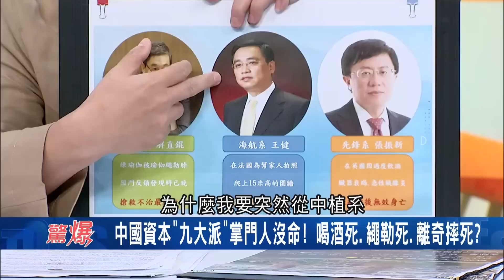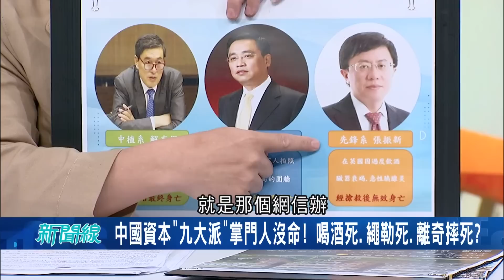中國資本"九大門派" 三門派掌門人沒命! 死因各樣充滿傳說 中植集團發跡匪夷所思 收購國有不良資產 哮喘患者酗酒身亡 詐死躲避債務問題?｜【驚爆大解謎】｜三立新聞台